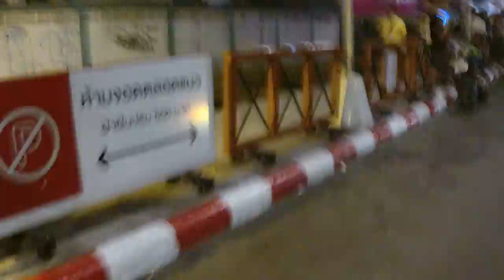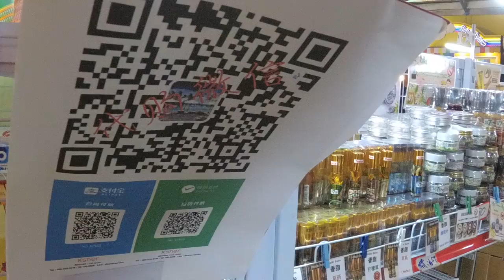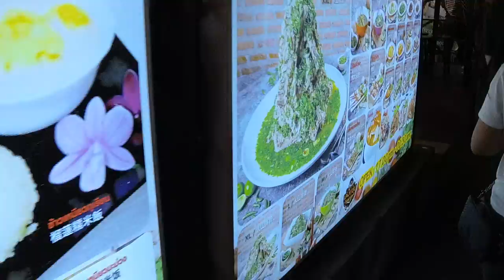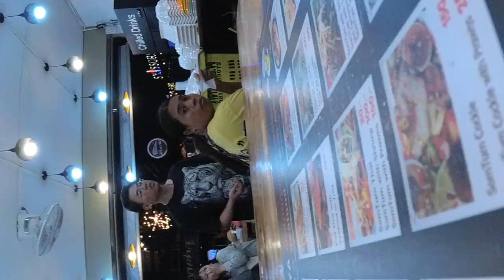Thailand, Bangkok, Holy Shrimp, Rot Fai Market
Таиланд, Бангкок, рынок Рот Фай